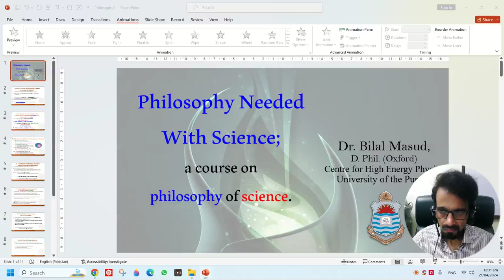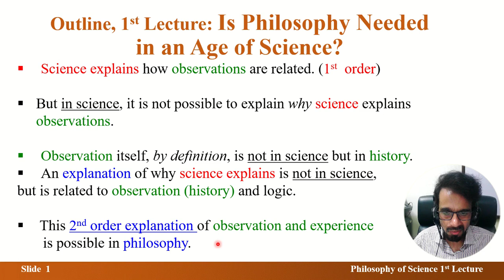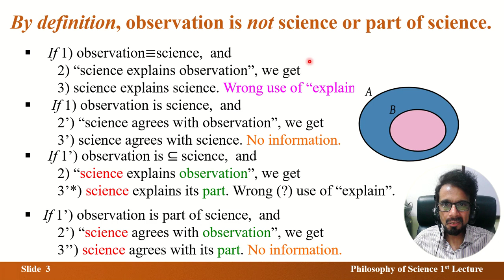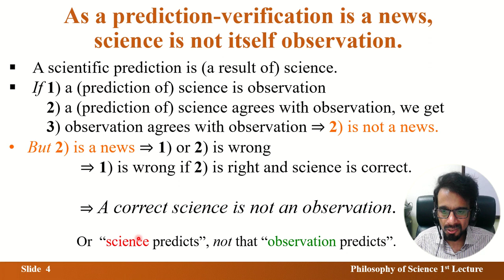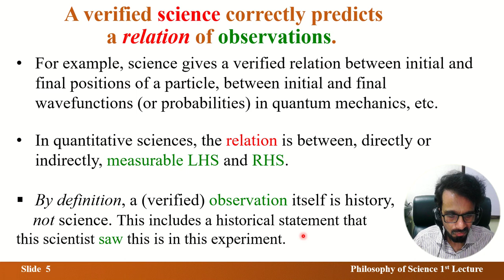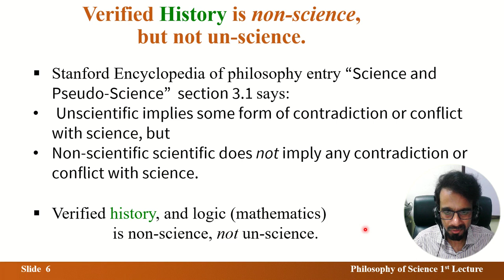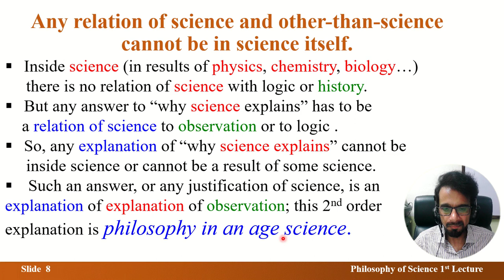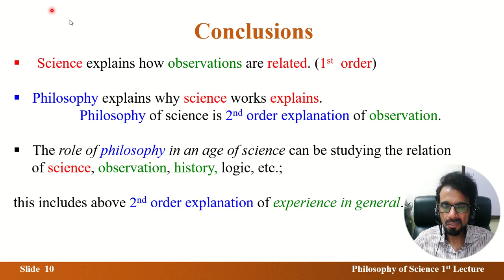Is Philosophy Needed in an Age of Science? | Bilal Masud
This first lecture of the planned YouTube course on philosophy of science also includes my view in a dialogue titled "Does Science Need Philosophy" advertised in November 2023.  What I said there can be refined in the form of argument that: Science explains observation, but unless we explain science itself we cannot understand WHY science is such a good explanation. The lecture presents the view, with help of 2 published books, that philosophy of is an explanation of science (or explanation of explanation of observation) or the second order explanation of observation. The philosophy is a second order explanation of personal human experiences and those of others reliably conveyed to the first person, me. This plan, or philosophy, is part of understanding the relation, if any, between science, observations (history), logic and (in the coming lectures) morality, and philosophy can include this wider plan as well.